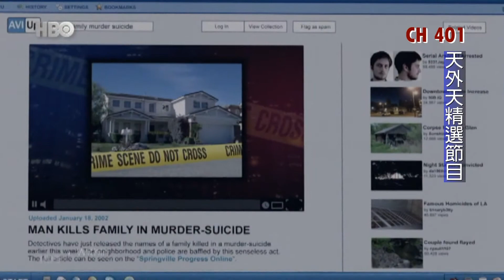[熱門頻道推薦] CH401 hbo HD